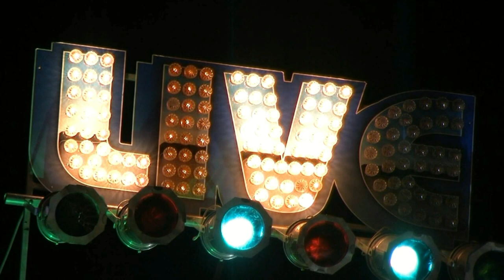tomi reneneja (Tomor Selimi) & Toto Dervishi